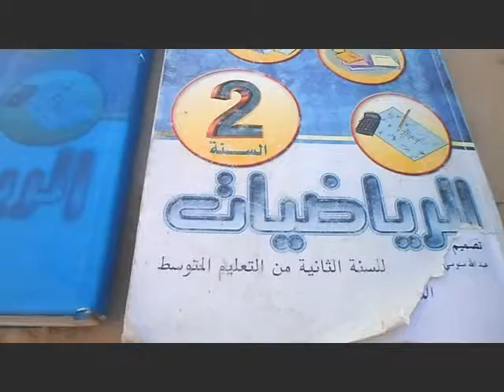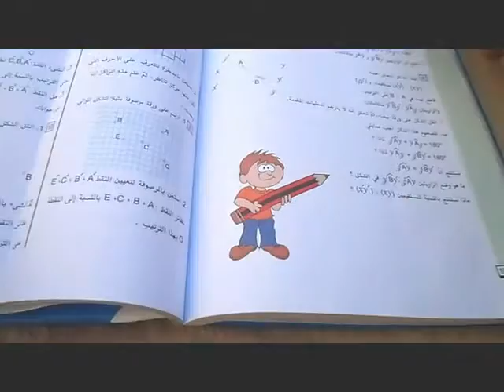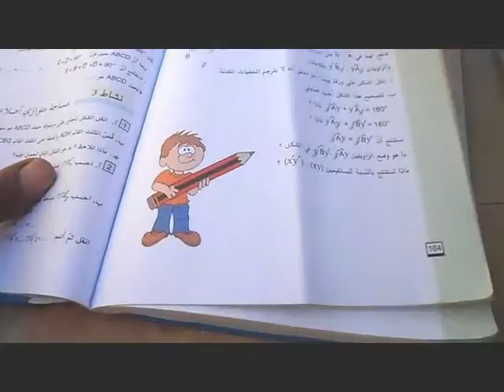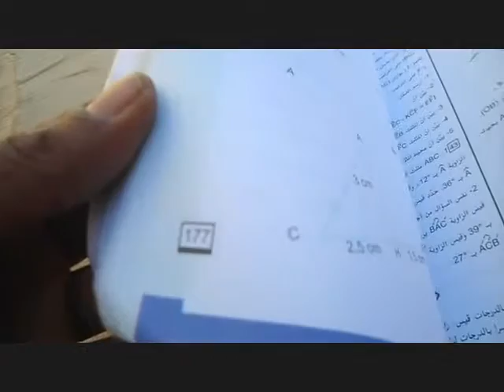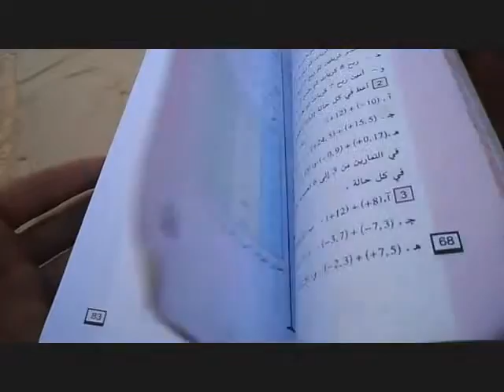Beni ounif أخطاء بصفحات كتاب السنة الثانية من التعليم المتوسط الطبعة 2016/2017